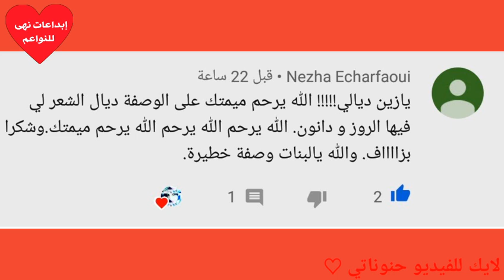وخا يكون وجهك مكمش مكلف دخلي تشوفي بعويناتك الوصفة اللي غاتفرحك وترجعك شباب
تجاعيد الوجه
تجاعيد الوجه والعنق
تجاعيد الجبهة